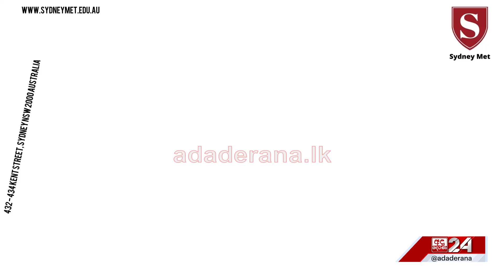ජනතා විරෝධය මැද හැරී ගිය ඩග්ලස්